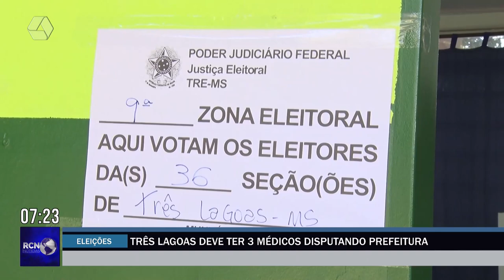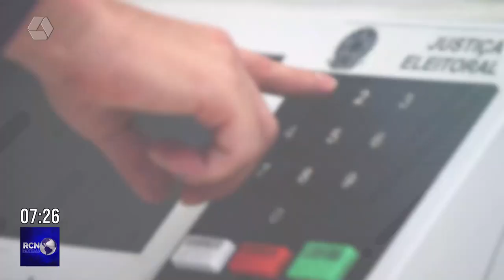Três Lagoas deve ter três médicos disputando Prefeitura e 144 a vereador